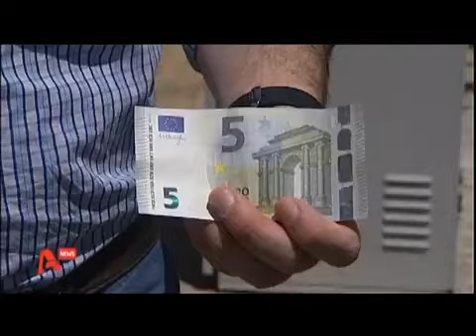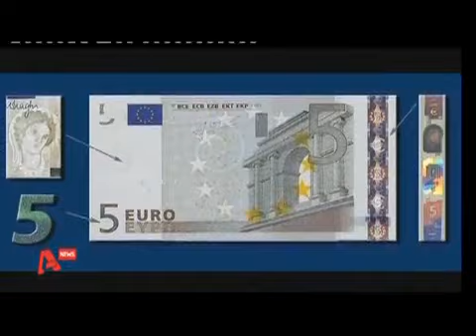Το νέο 5ευρωGR